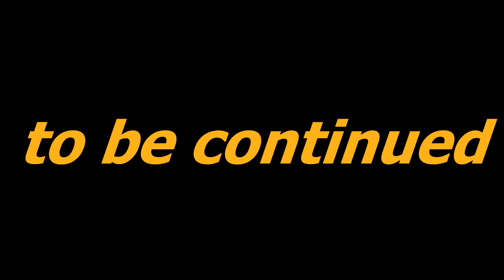Teh Special Ed chronicles part 1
The unofficial member of the XBOX Squad, Ed (aka SPecial ED), plays Fortnite and well gets taught a lesson. There's rage, yelling, headaches and Earape so fasten your seatbelts ladies and gents, its gonna be a rough one.